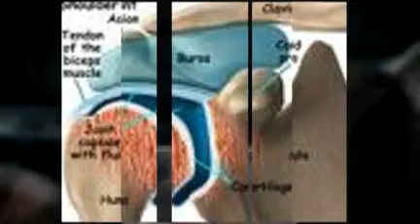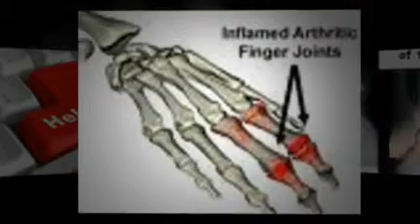Redondo Beach, CA Chiroprator Provides Relief From Arthritis Pain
Redondo Beach, CA Chiropractor Frank E. Kaden, D.C. has new gentle, painless, state of the art treatments for arthritis pain relief.

- Redondo Beach Arthritis Relief
- Redondo Beach Arthritis Specialist
- Redondo Beach Chiropractor
- Redondo Beach Chiropractic